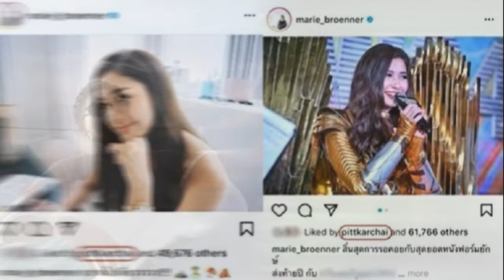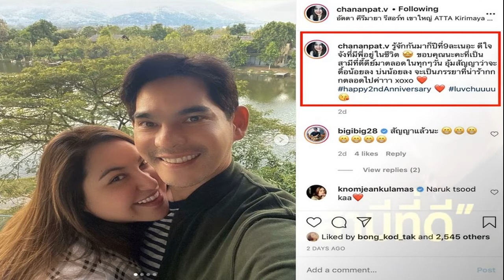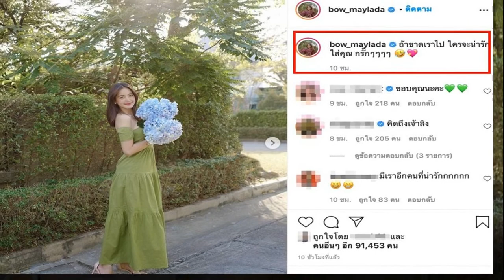แอร์ เผยแล้ว หลังถามตรงๆ พิชญ์ ถึงสัมพันธ์ มารี เปิดตัวจริงไหม